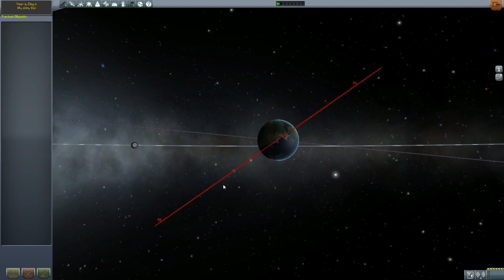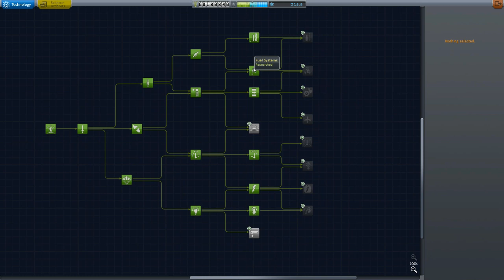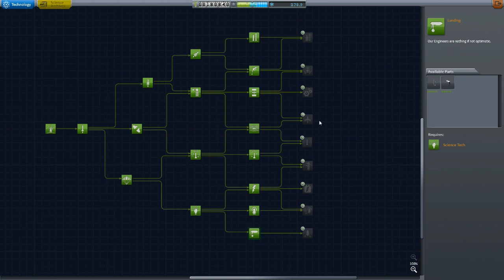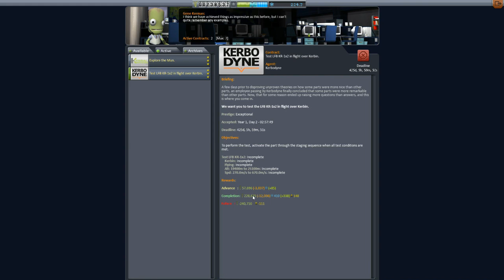KSP - První sonda Part3 [let's play PC] (CZ/SK)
V tomto díle si ukážeme naší první sondu a pošleme ji na vysoký orbit a taky vyděláme dost peněz k realizaci našeho plánu.

... Teď už nám nic nebrání posunout se mnohem dále. :)